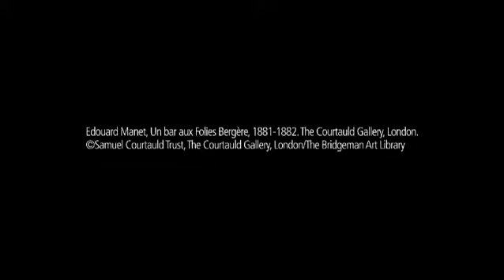Berthe Morisot's 'Après le déjeuner'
Berthe Morisot's Après le déjeuner will be offered in our 6 February 2013 London Impressionist & Modern Evening Sale. Find out more about the painting from Jay Vincze, International Director of Impressionist & Modern Art.